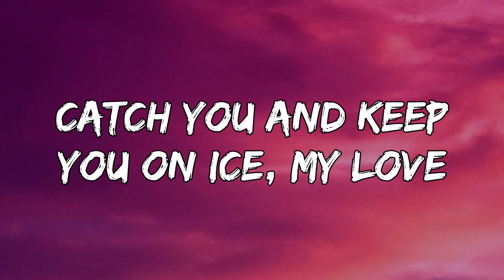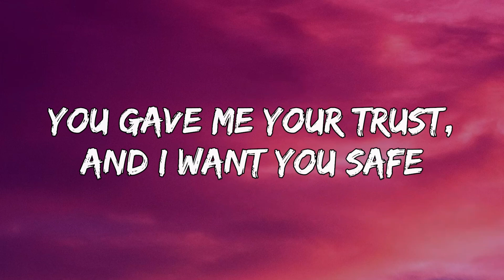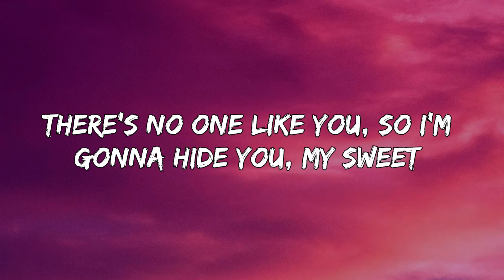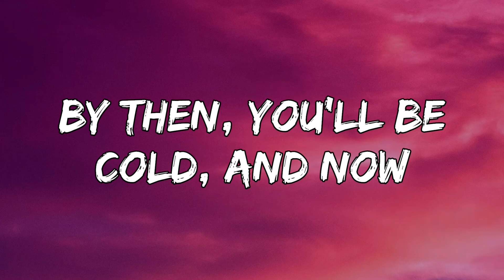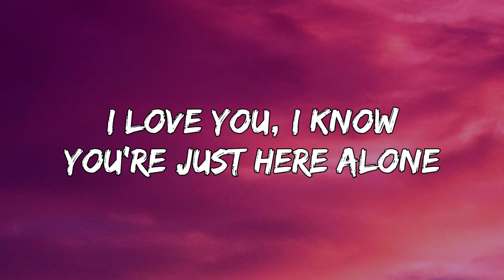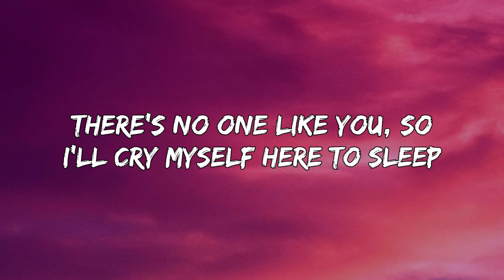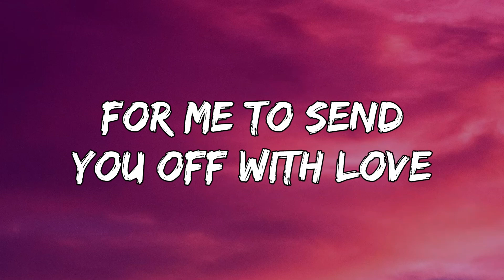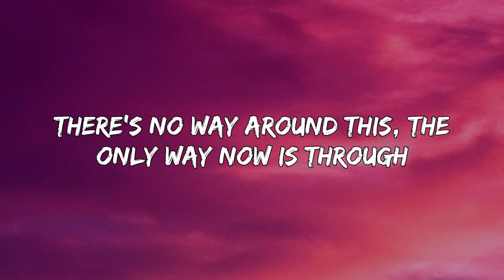Sia – Snowflake (Lyrics)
[Verse 1]
Snowflake, I'll catch you tonight
Catch you and keep you on ice, my love
Snowflake, you know you're the only one
There's no one like you, so I'm gonna hide you
My sweet
Keep you 'til winter when you won't be needing me

[Verse 2]
Snowflake, I'm tryin' to keep you safe
You gave me your trust and I want you safe
Snowflake, you know I've got your back

[Chorus]
Christmas day your freedom comes
Unprotected from the sun
By then you'll be cold enough
For me to send you off with love
Snowflake, don't forget us
If I were a betting man, I'd bet a million on you
But there's no way around this, the only way now is through

[Verse 3]
Snowflake, now you're on your own
I love you, I know you're just here on loan
You blessed us and soon, you'll be on your way
There's no one like you, so I'll cry myself here to sleep
I kept you 'til winter, now you won't be needing me